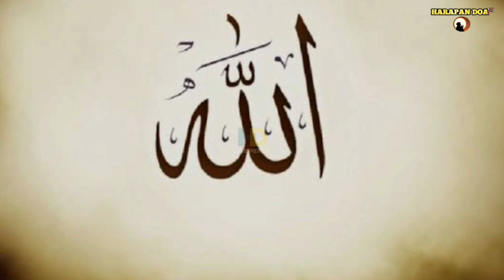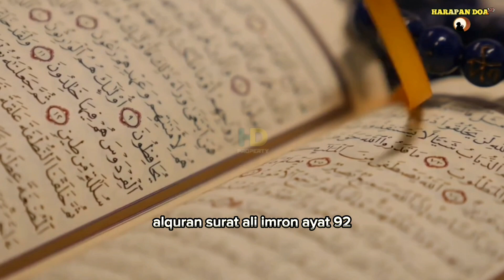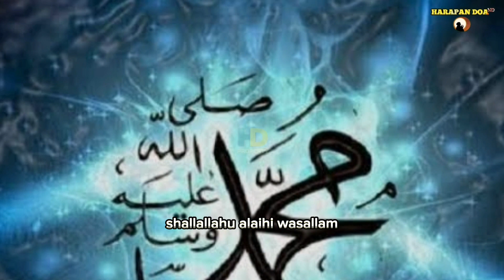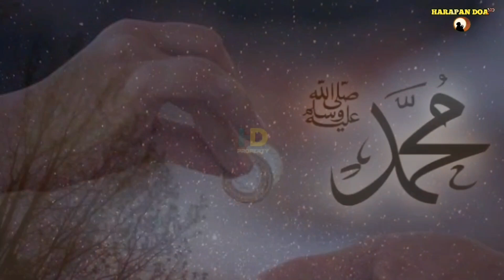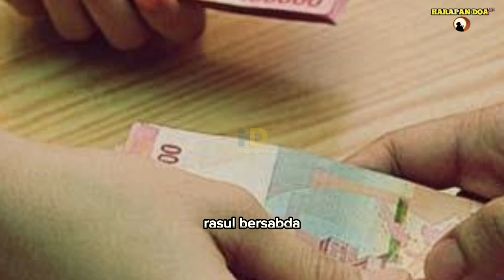SEDEKAH KEPADA 5 ORANG INI PAHALA NYA LEBIH BESAR ‼️